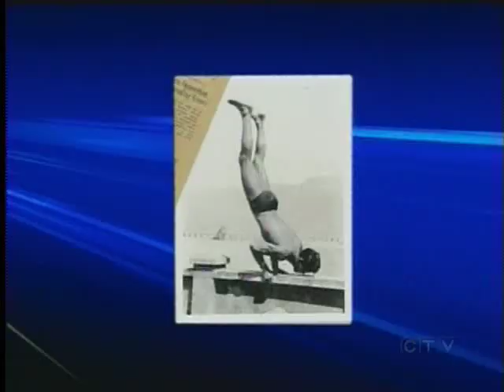I Love This Island: St. Jean's Cannery